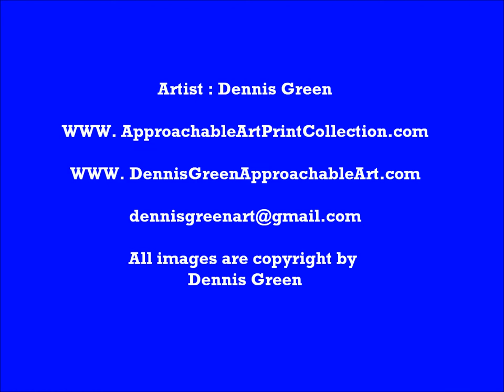Dennis Green New Works 2012.wmv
Actual Fine Art. No gimmick, no sex, no weird or violent. Takes a minute to enter a real art world. Return to resonance, be engaged, enjoy.